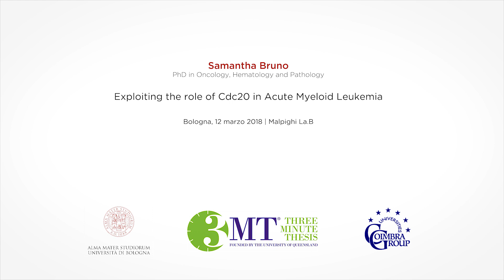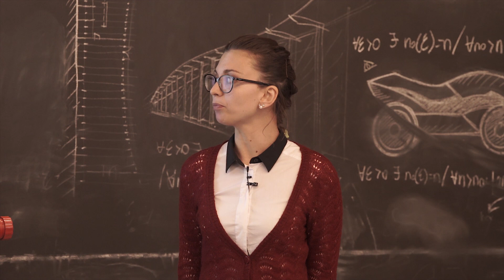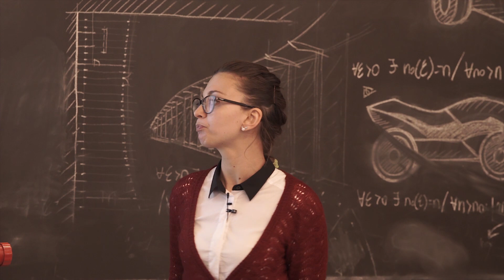Three minute Thesis Competition 2018: Samantha Bruno – University of Bologna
Samantha Bruno, PhD in Oncology, Hematology and Pathology, tell us in just three minutes and with the support of a single slide her research on the role of Cdc20 in Acute Myeloid Leukemia by treatment of primary cells and cell lines with targeted drugs.